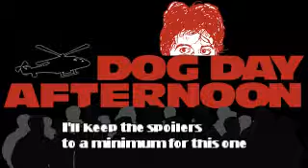Al Pacino #3 In My Round 1 Countdown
Al Pacino, one of the greatest actors of our time has given us so many classic unforgettablle movies over the years.  I"ve devided to countdown my Top 5 favorites.  I've reviewed #'s 5 & 4 already in my Round 1 countdown so now it's time for me to reveal the third film on my list.  I hope you enjoy the review and as always, let me know what you think.